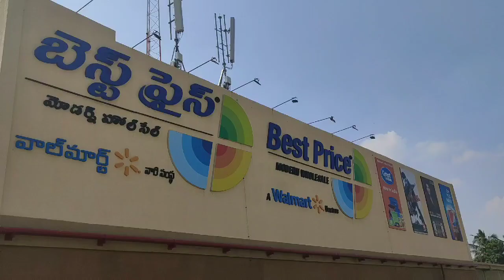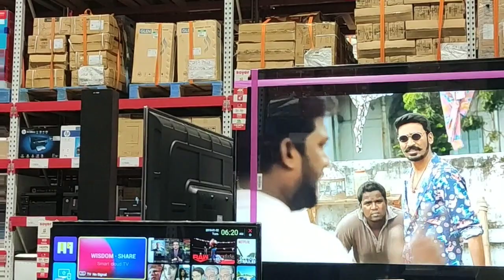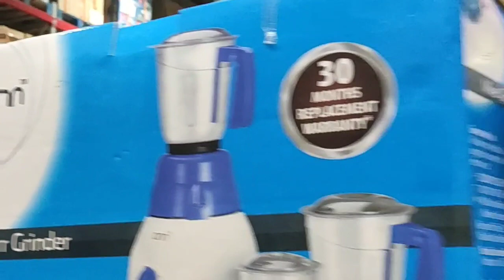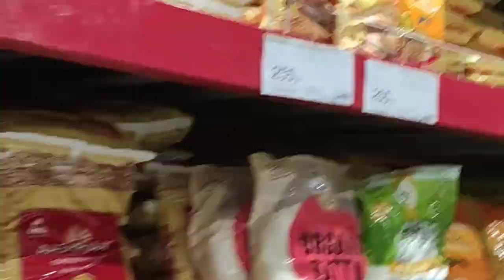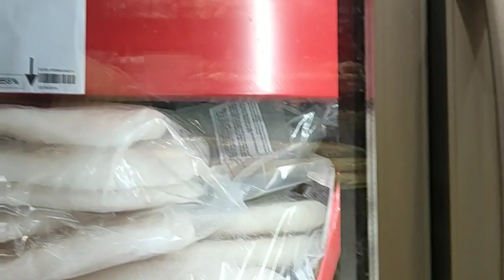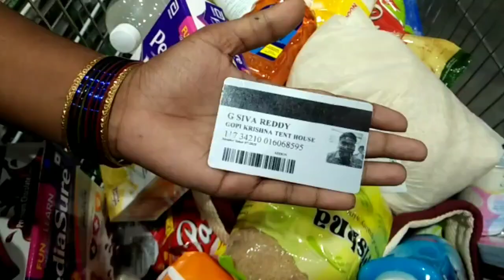Best price Walmart in Vijayawada nice shopping experience#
best price shopping mall
best price well mart
# best price shopping mall in Guntur
best price shopping mall in Vijayawada
best price shopping mall in rajamandry